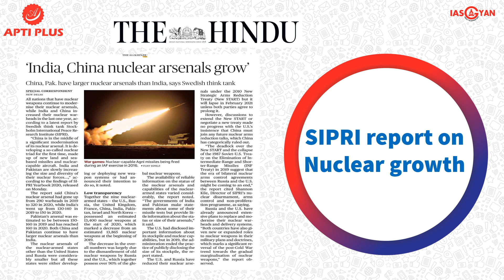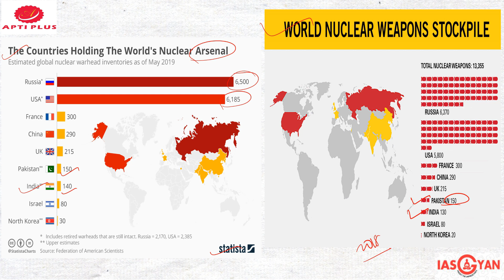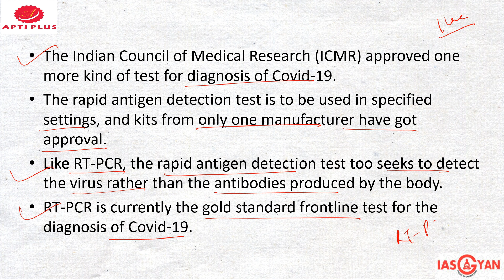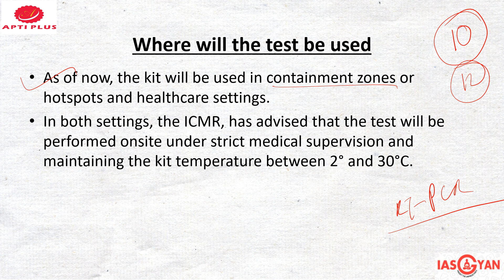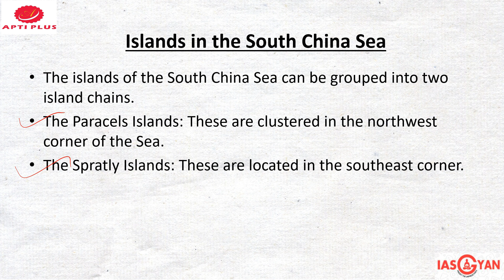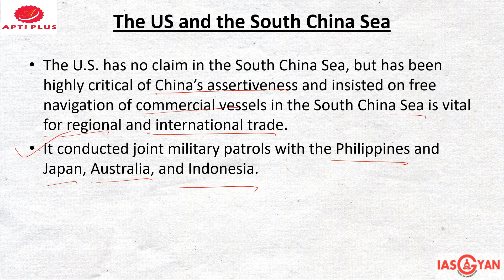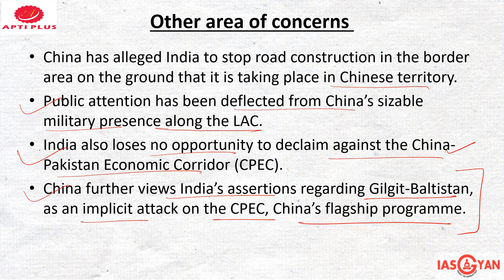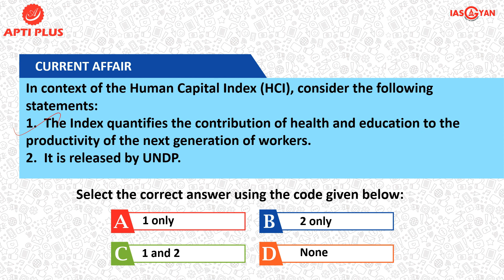DAILY NEWS ANALYSIS !! 16 JUNE 2020 !! { SIPRI report on nuclear growth }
SIPRI report on nuclear growth

All nations that have nuclear weapons continue to modernise their nuclear arsenals.
According to latest report by Swedish think tank Stockholm International Peace Research Institute (SIPRI) India and China increased their nuclear warheads in the last one year, according to a

Finding of the report
China is in the middle of a significant modernisation of its nuclear arsenal.
It is developing a so-called nuclear triad for the first time, made up of new land and sea-based missiles and nuclear-capable aircraft.
India and Pakistan are slowly increasing the size and diversity of their nuclear forces.
The report said China’s nuclear arsenal had gone up from 290 warheads in 2019 to 320 in 2020, while India’s went up from 130-140 in 2019 to 150 in 2020.
Pakistan’s arsenal was estimated to be between 150-160 in 2019 and has reached 160 in 2020.
Both China and Pakistan continue to have larger nuclear arsenals than India.
The nuclear arsenals of the nuclear-armed states other than the United States and Russia were considerably smaller but all these states were either developing or deploying new weapon systems or had announced their intention to do so, it noted.

Low transparency
Together the nine nuclear-armed states — the U.S., Russia, the United Kingdom, France, China, India, Pakistan, Israel and North Korea — possessed an estimated 13,400 nuclear weapons at the start of 2020, which marked a decrease from an estimated 13,865 nuclear weapons at the beginning of 2019.
The decrease in the overall numbers was largely due to the dismantlement of old nuclear weapons by Russia and the U.S., which together possess over 90% of the global nuclear weapons.
The U.S. and Russia have reduced their nuclear arsenals under the 2010 New Strategic Arms Reduction Treaty (New START) but it will lapse in February 2021 unless both parties agree to prolong it.
Russia and the U.S. have already announced extensive plans to replace and modernise their nuclear warheads and delivery systems.